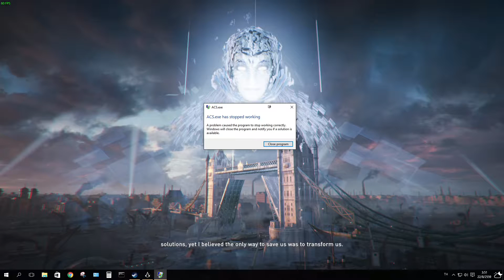Assassin's Creed Syndicate World War #3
มาร่วมบันเทิงกับเสียงรถที่วิ่งผ่านหน้าบ้านไปด้วยกัน

ต้องการ Chat รวมกันที่ Youtube นะครับ

CPU: Intel i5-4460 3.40 GHz
MB: ASRock H81M-VG4 R2.0
RAM: 16GB (8*2) Kingston HyperX Savage
VGA: GTX1070 ASUS GDDR5 8GB Founders
HDD: WD Black 500 GB
PSW: Corsair RM850X

ช่องทางอื่นที่สามารถเลือกรับชมได้

MyLive: จะเพิ่มดีไหม ?